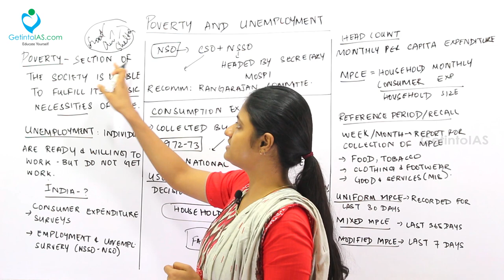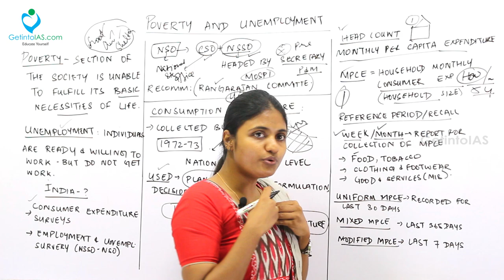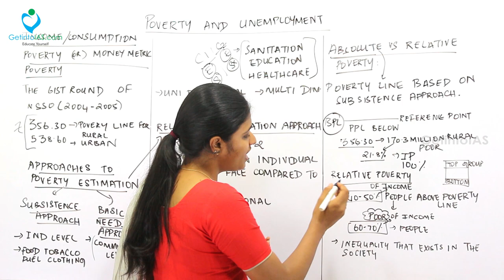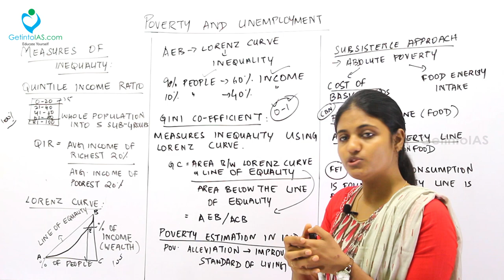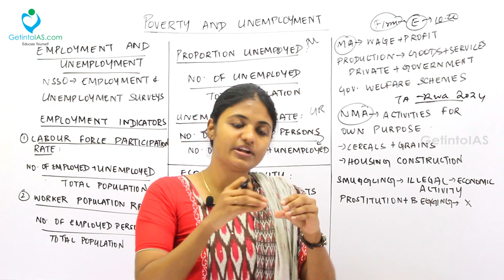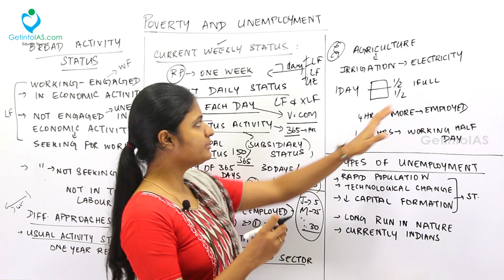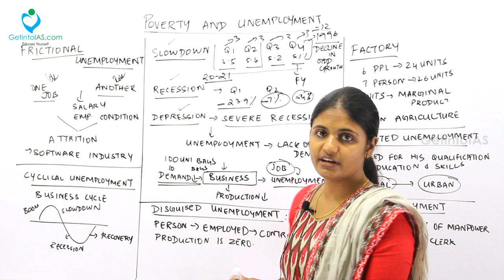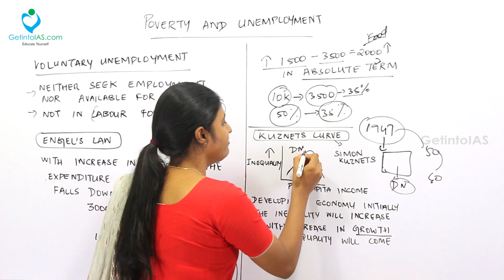Poverty and Unemployment | Indian Economy | Sankarganesh | In English | UPSC | GetintoIAS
Related Indian Economy Books for Prelims
- Indian Economy Key Concepts by Sankar Ganesh
(Or) The Indian Economy by Sanjiv Verma
& Indian Eco Development, Macro Economics NCERT + Daily Hindu Economics related news.

About Us
GetintoIAS.com specifically focuses on Civil Service Aspirants. Making all UPSC study materials in the digital platform is the only aim of us.

Lecture by : Shifnas S | Educator | GetintoIAS.com